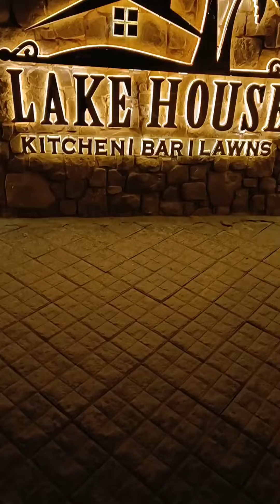The lake House Restaurant in Ludhiana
Ludhiana city
Shamrala chawk
Ludhiana district
Ludhiana punjab
Ludhiana railway station
Ludhiana city tour video
Places to visit in Ludhiana
Ludhiana city tourism
Travelopedia
amazing facts
tourism
Ludhiana
Ludhiana AMAZING FACTS
Ludhiana a Smartest City
Ludhiana City
Ludhiana City Tour
Ludhiana Manchester of Punjab
ludhiana tour
ludhiana tourist places
ludhiana city
ludhiana india
ludhiana city tour
ludhiana
ludhiana city view
ludhiana city aerial
ludhiana city 2021
ludhiana city views
ludhiana city drone view
ludhiana city video
ludhiana punjab
punjab
chandigarh
india city
travel
drone
Dream trips
aerial view
ludhiana drone view
Drone view
Ludhiana tourist places
Ludhiana mein ghumne ki jagah
famous tourist places in Ludhiana
best places to visit in Ludhiana
top places to visit in Ludhiana
Ludhiana places
Punjab tourism
Ludhiana ghumne ki jagah
Lodhi Fort
rakh Bagh Park Ludhiana
gurdwara dukh niwaran Sahib
phillaur Fort
Punjab agricultural University museum
Ludhiana tourism
tiger safari Ludhiana
Nehru Rose garden
leopard in ludhiana
leopard
leopard spotted in ludhiana
leopard in city
leopard attack
leopard in jalandhar
leopards
leopard video
leopard in punjab
Ludhiana News
Ludhiana Latest News
news18 punjab
news18 punjab haryana
news18
news18 punjab news
news18 punjab latest news
punjab news
news18 punjab updates
news18 punjab latest
punjab latest news
news punjab
punjabi news
latest news punjab
news 18 punjab
Leopard In Ludhiana
abp live
ludhiana live
ludhiana news
indian street food
veggie paaji ludhiana
food tour
punjab food
travelling paaji cooking paaji
veggie paaji
street food
indian food
food
ludhiana food tour
indian street food recipes
chole bhature
street paranthe
chole kulche
chaat
up chaat
gol gappe
punjabi
ludhiana food
umesh kumar
official bhojpuri video
new bhojpuri hits 2017
bhojpuri new release
bhojpuri film hits
movie songs
News18
Latest News
ludhiana me ghumne ki jagah
लुधियाना
places to see in ludhiana
ludhiana tourism
ludhiana famous place
punjab me ghumne ki jagah
10 on 10
punjab tourism
its all about you
top 10
best places
punjab tourist places
punjab tour
ludhiana market
ludhiana ki video
gndec ludhiana
sardool sikander
sardool sikander home jagran
sardool sikander all song
sardool sikander bhaints
sardool sikander jagran
kahnne jagran live
today live jagran kahnna
hans raj hans
amar noori
mani ladla
vishal jagran kahnne live
jp live
doaba tv
ms live tv
punjab live tv
sardool sikander kahnna jagran live
roshan prince live jagran
mani ladla jagran khanna
hans raj hans jagran
ludhiana baipass jagran live
jagran live today
Baipass Youth Club
Ludhiana Punjab
Ludhiyana
industrial area
Indian Food
best indian food
food india
food street
food vlogs
harry uppal ludhiana
he came back from usa to sell
indian food eating
indian food eating show
indian street food video
late night food
ludhiana food street
trying indian food
Famous Tourist Place In Ludhiana
Harday's World
Nehru Rose Garden
Lodhi Fort in Ludhiana
Maharaja Ranjit Singh War Museum
Alamgir in Ludhiana & Gurudwara Manji Sahib
Phillaur Fort
Gurudwara Charan Kanwal Sahib Machhiwara
Tiger Safari
Gurudwara Nanaksar Jagraon
Hardy’s World Amusement Park in Ludhiana
Punjab Mein Ghumne ki Jagah
Know Your City Ludhiana
लोधी किला पंजाब
लुधियाना सतलज नदी
Unique Talks
Travels Talk
ankush raja
shilpi raj
ankush raja new bhojpuri song 2023
shilpi raj new bhojpuri song 2023
ankush raja hits
shilpi raj hits
ankush raja official
कुंवारे में गंगा नहईले बानी
ankush raja aur shilpi raj ka new bhojpuri song 2023
ankush raja video song 2023
fasali bangaliniya
ankush raja ka new bhojpuri hit song
ankush raja new song 2023
shilpi raj hit song 2023
गवना कराके लुधियाना बानी जी
gawna karake ludhiyana bani ji
gawna karake ludhiyana bani ji video